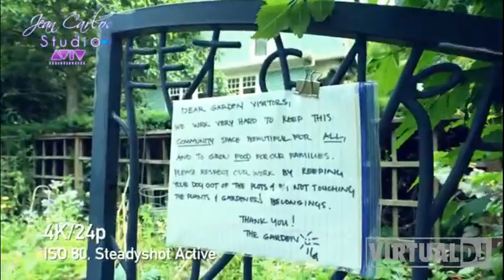AGRUPACION AVENTURA - POR SI MAÑANA ME MUERO